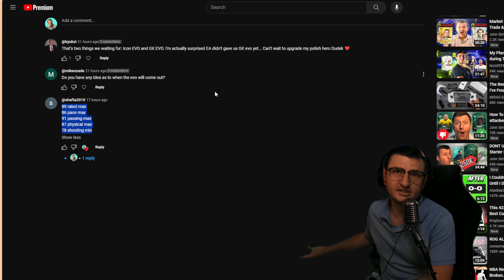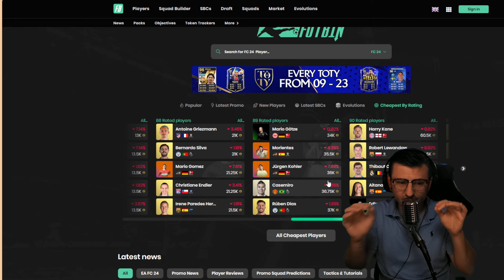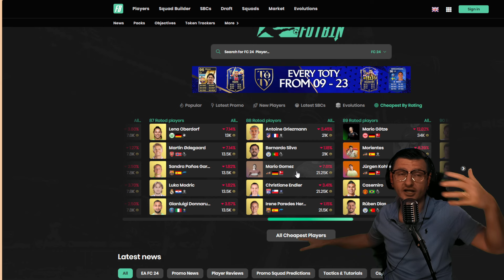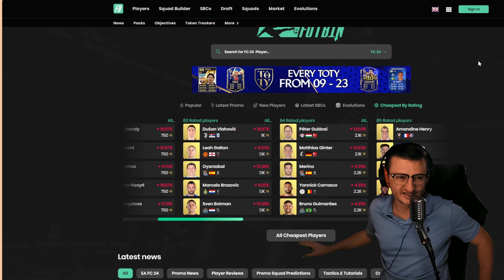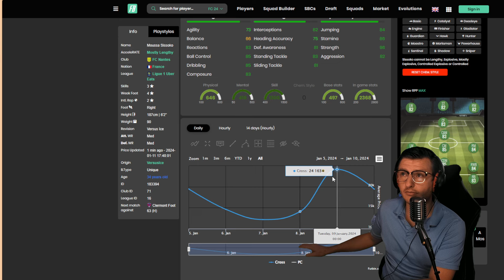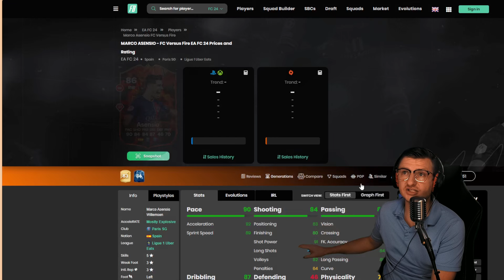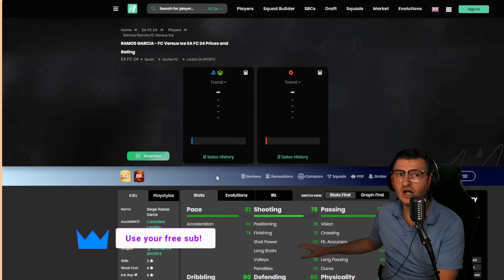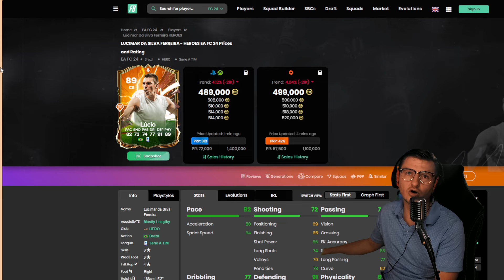Daily Trading & Investing | How To Trade in EAFC 24 | John's Daily Calls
See us Live & ALL our links here!

EA fc 24 trading method
Ultimate Team Trading